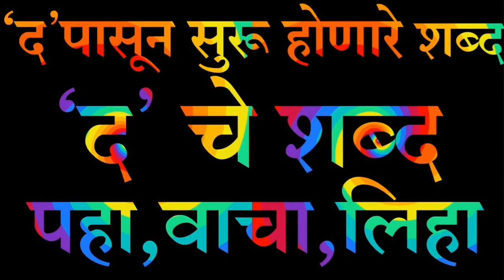द चे शब्द भाग-1#द पासून सुरू होणारे शब्द,The words begin with Da(द),द Tha pasun suru honare shabd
द चे शब्द भाग-1
द पासून सुरू होणारे शब्द,
The words begin with Da(द),
द Tha pasun suru honare shabd
छ पासून सुरू होणारे शब्द The words begin with Chha(छ) छ Chha pasun suru honare shabd
Marathi Tech Guruj
Rafar aslele tin akshari shabd
Rafar aslele don akshari shabd
रफार असलेले दोन अक्षरी शब्द
# don akshari Shabd
अनुस्वार भाग 2
# दोन अक्षरी शब्द
Kana don matre shabd vachan marathi काना दोन मात्रे शब्द वाचन मराठी
Kana ek matra tin , chaar akshari shabd
काना एक मात्रा तीन व चार अक्षरी शब्द
Kana ek matra
don akshari shabd
# काना एक मात्रा
दोन अक्षरी शब्द
standard 1
Don matra shabd
दोन मात्रा असलेले शब्द
Marathi Tech Guruji
Ek matra shabd
एक मात्रा असलेले शब्द
standard 1
std 1
standard 1
std 1
Dusara Ukar shabd
dirgh ukar shabd
दुसरा उकार शब्द
दीर्घ उकार शब्द
Pahila ukar marathi shabd
पहिला उकार.mp4
Dusari Velanti shabd marathi
standard one
दुसरी वेलांटी तीन व चार अक्षरी मराठी शब्द
Dusari Velanti shabd
standard one
दुसरी वेलांटी मराठी
Standard 1 dusari velanti vachan दुसरी वेलांटी शब्द वाचन मराठी.mp4
standard one
# Kana bhag 2
kana shabd vachan
काना शब्द वाचन मराठी
Kana Shabd Vachan marathi
मराठी तीन व चार अक्षरी वेलांटी असलेले शब्द
standard 1 sope shabd vachan
सोपे मराठी शब्द वाचन तीन व चार अक्षरी
सोपे शब्द वाचन
मराठी शब्द वाचन
तीन अक्षरी शब्द वाचन
चार अक्षरी शब्द वाचन
सोपे वाचन
मराठी वाचन
वाचन शिक्षण
marathi vachan
std-1 vachan
velanti shbd vachn
वेलांटी शब्द वाव्हन